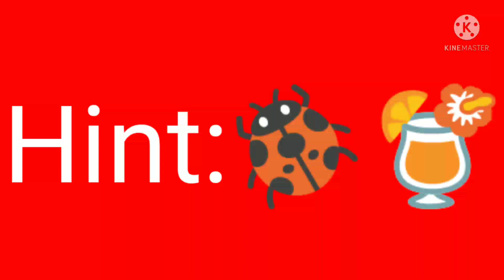Guess what musical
Should I do a part two